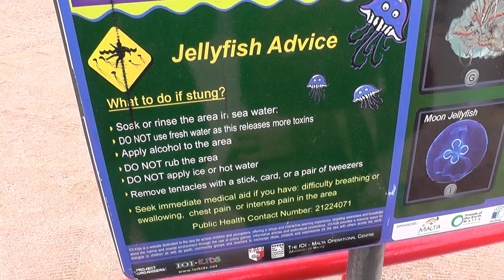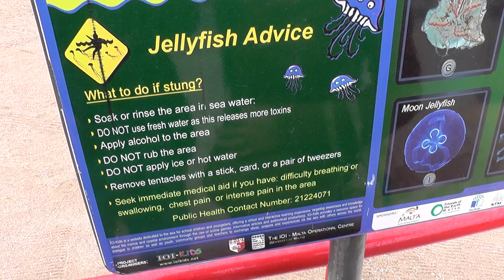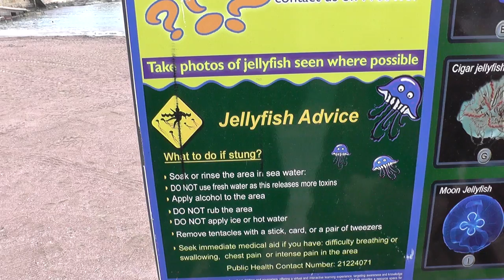МАЛЬТА: Опасности купания на пляже в Сент-Джулианс... Malta San Ġiljan